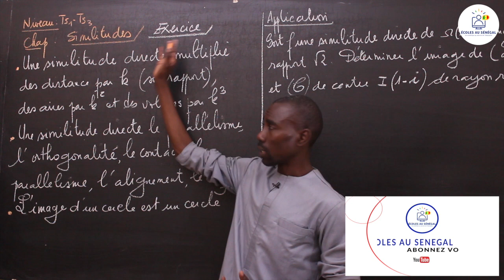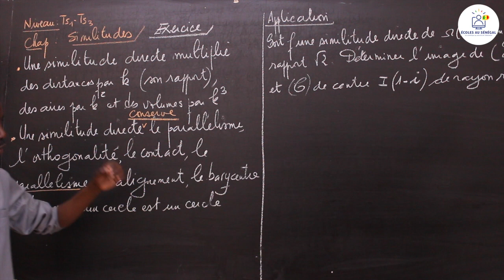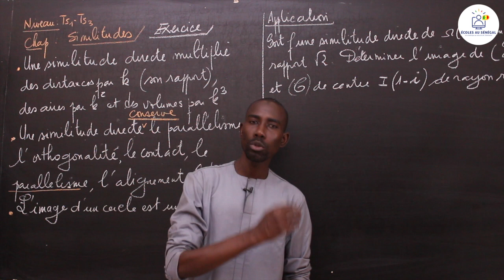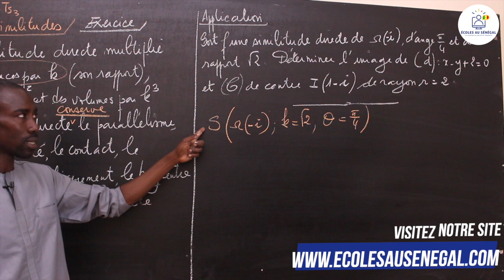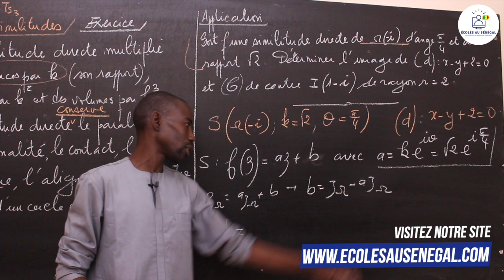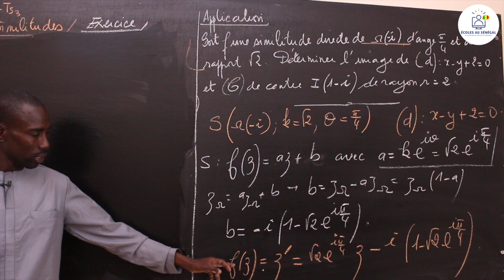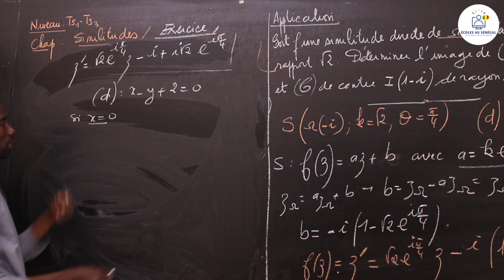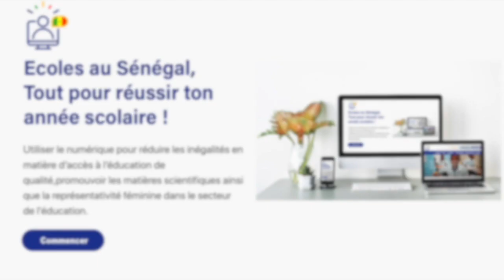Exercices - Terminales S1 & S3 - Mathématiques: Géométrie plane / Suite 3 / M. Boye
Dans cette vidéo, nous vous proposons des exercices de Mathématiques  portant sur la Géométrie plane pour les classes de Terminale S1 et S3.

                                                    Bonne Lecture!